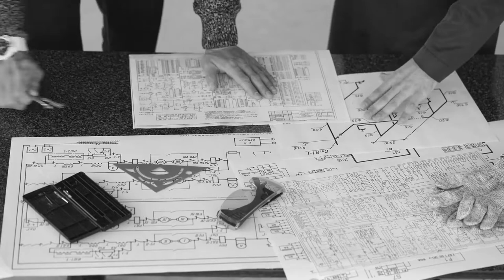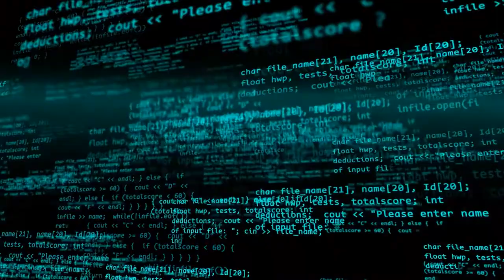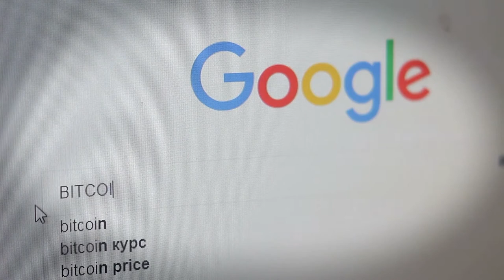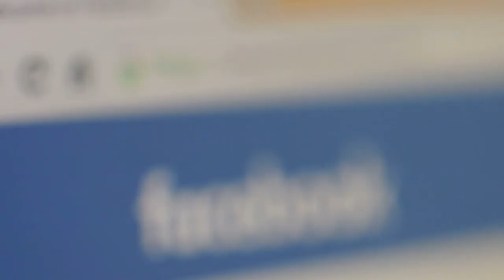A Tech Story: Silicon Valley Is Now Worth $11 Trillion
Apple, Netflix, eBay are one of the tech giants that you can find in Silicon Valley. But what’s with Silicon Valley that these tech giants put their businesses in this place. Learn about the early days of silicon valley and its founders.

Silicon Valley is a region in California that has been the center of innovation and technology since the 1950s. It’s home to some of the biggest companies like Google, Apple, Facebook, Twitter, etc. But how did it all begin?

Today’s video features the silicon valley story from how it all started to how it became a global leader in technology innovation for decades to come. You'll also learn what makes Silicon Valley so special.

The Silicon Valley is a region in California that has become famous for its high-technology industries and innovation. Thousands of entrepreneurs come here every year to seek funding for their startups but can you imagine that 60 years ago there was no such thing as silicon valley and this culture did not exist.

Did you know that before the silicon valley story, it was once called Santa Clara Valley which was popular for strictly agricultural products? Santa Clara Valley was the prune capital of America with residents growing, canning, and harvesting thousands of fruits monthly.

The turning point for the Valley was the second world war which had a great effect on California and the Pacific West. This brought a lot of military establishments in the San Francisco Bay Area and all around the West Coast and in the 1890s Stanford University came to life. Silicon Valley grew up in the area as a result of Frederick Terman, dean of Stanford University engineering department during the 1940s and 1950s, who created a tradition of the university faculty starting their own companies.

Today, silicon valley is known around the world as a fount of technology innovation and development fueled by private venture capital and peopled by fabled entrepreneurs. It has become a rich ecosystem of entrepreneurs where innovative ideas eventually show up while sitting in a coffee shop and form a team then raise funds and get started in building another tech firm.

There is still a lot to discover from the silicon valley story so if you are interested to know more, make sure to watch this video until the end.